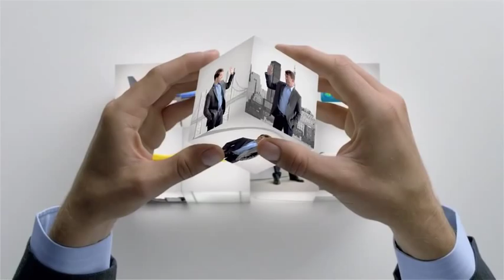Expedia Commercial With Music By Fun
Enjoy the latest Expedia commercial with music by Nettwerk artist, Fun.

The background track is called "Walking The Dog" from Fun.'s latest album, Aim & Ignite out now.